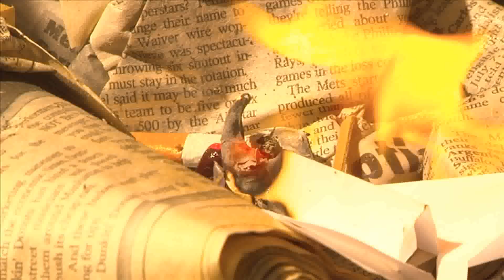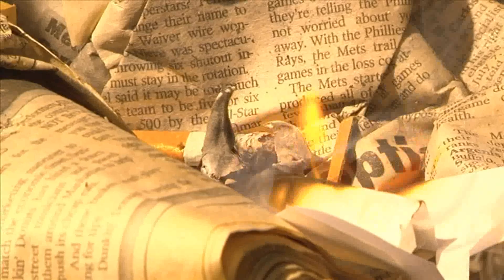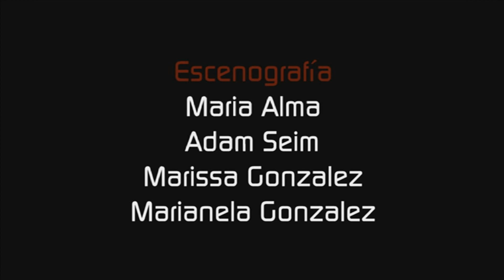El Luis Jimenez TV Show • S1 E2 (PART 3)